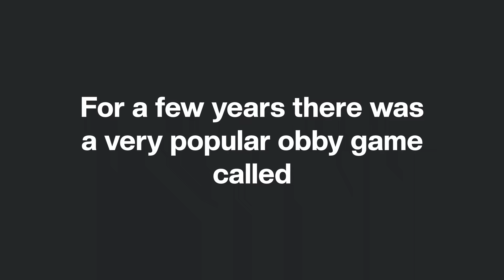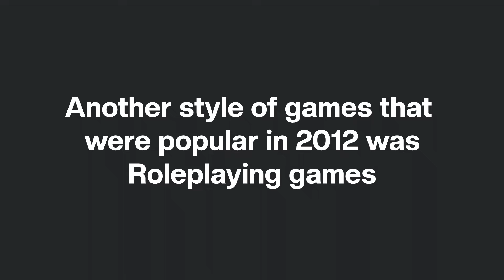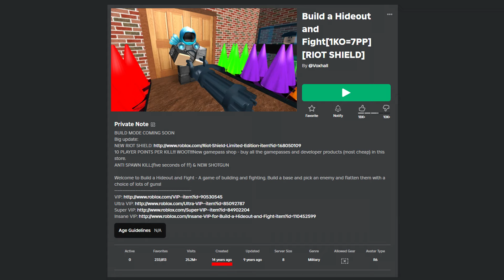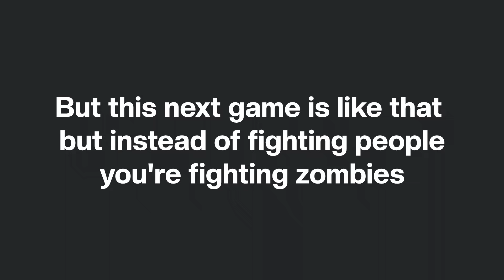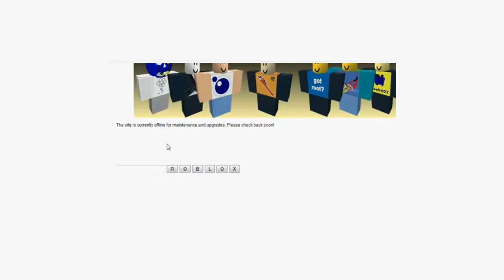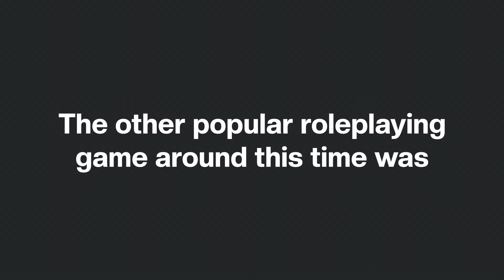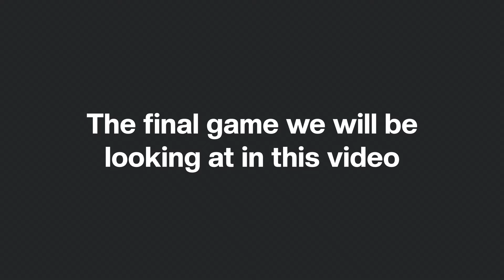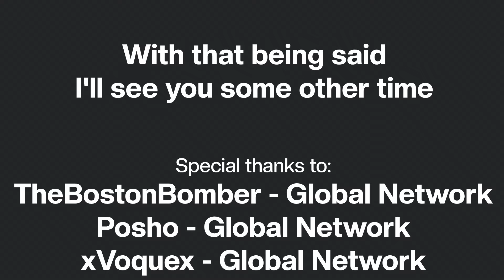Forgotten Roblox Games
Roblox games always change throughout each year with new trends and many games building upon established genres. What are some of the most popular games from the past that have now been forgotten to time? In this video we will take a look at a selection of different games and reliving the past.

0:00 - Intro
0:26 - Wipeout Obby
2:08 - Kingdom Life 2
3:59 - Build a Hideout and Fight
5:53 - Build to Survive the Zombies
7:35 - Welcome to the Town of Robloxia
10:08 - The Complex
12:19 - Paintball
14:10 - Outro